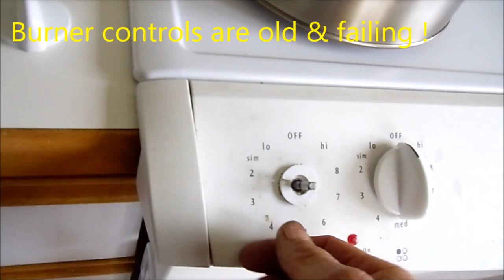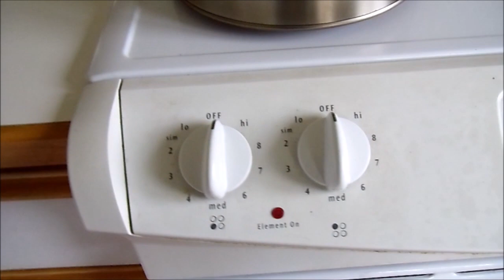Oven repair 707 443 8347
Burner control stays on, Replace burner control